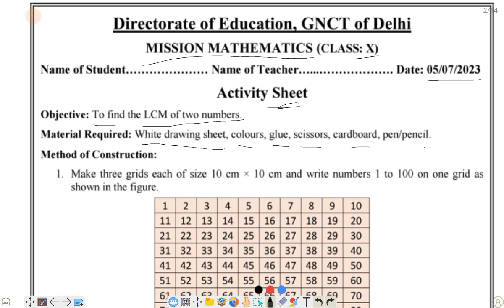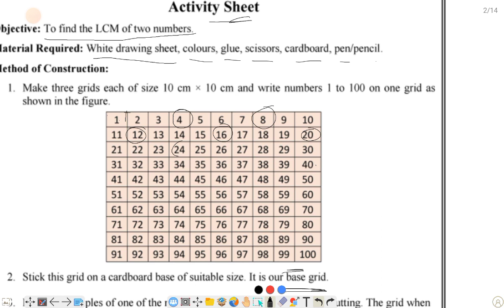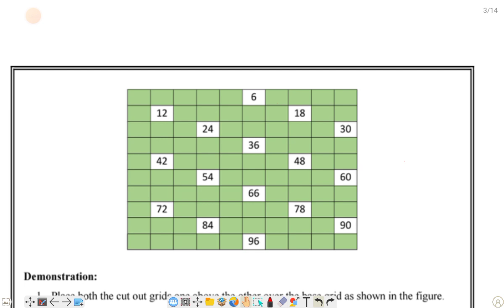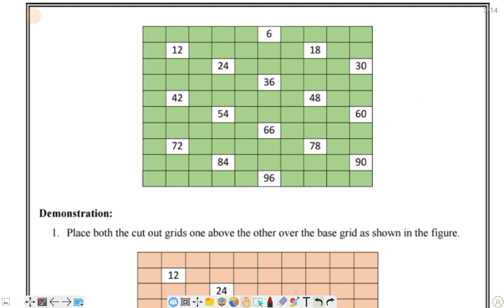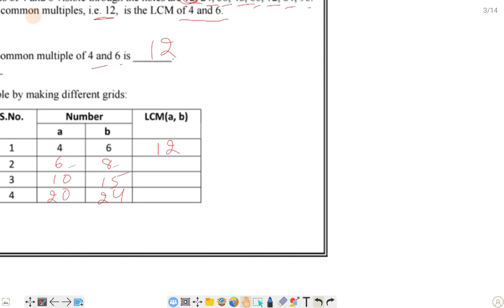Class 10/Mission mathematics/worksheet on 05-07-23/English/chapter 1